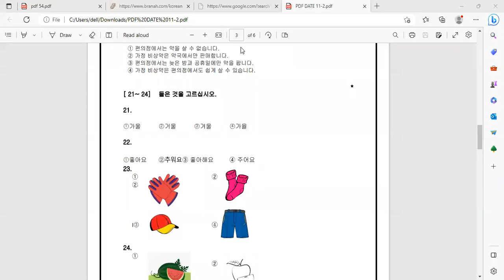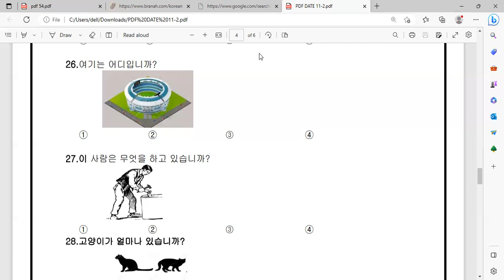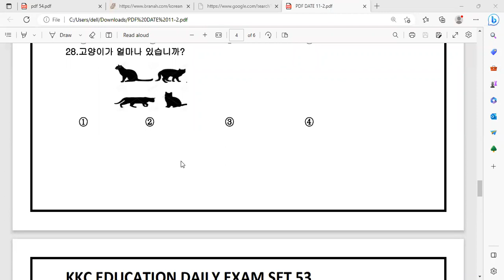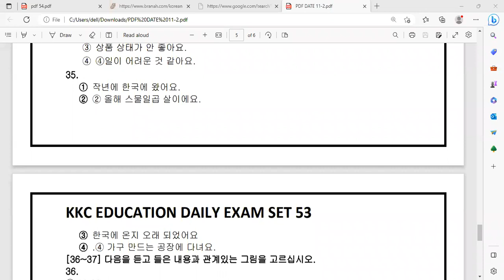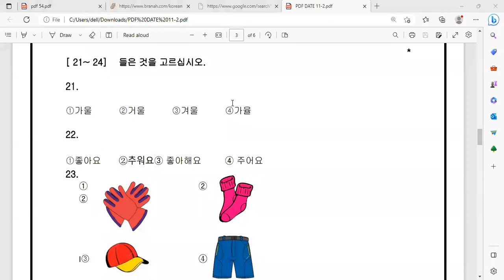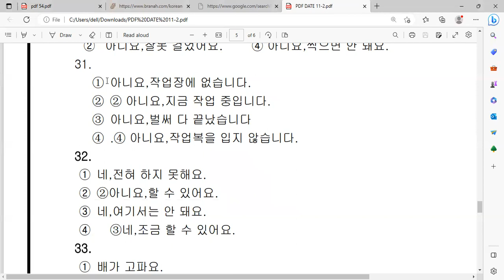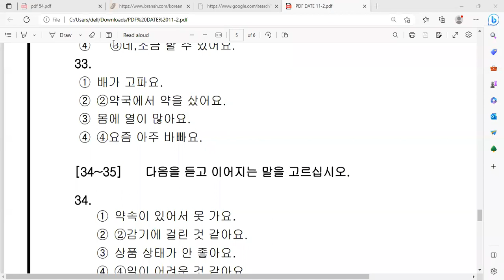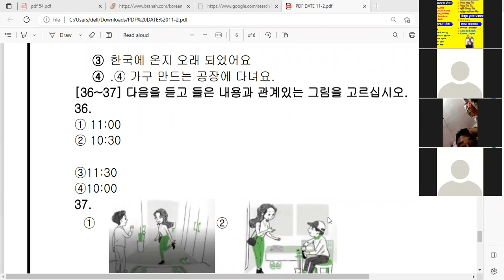EPS DAILY LISTIONING EXAM